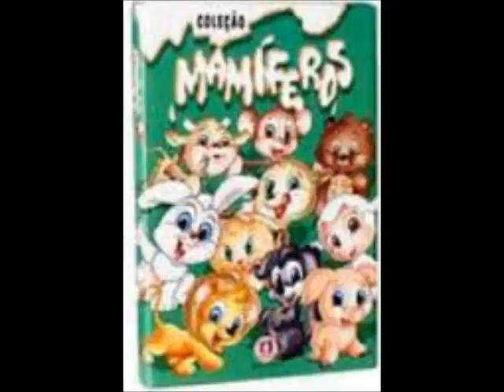Coleção Mamíferos Ciranda Cultural 15 O Cravo e a Rosa